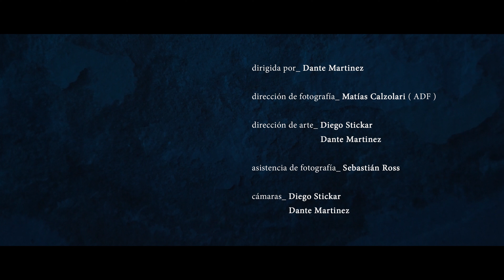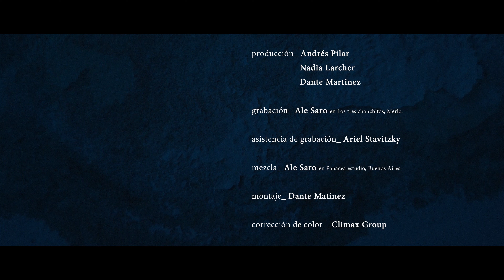Vengo - Nadia Larcher & Andrés Pilar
Sobre poemas de Horacio Pilar

Nadia Larcher _ voz
Andrés Pilar _ piano y composición
Horario Pilar _ poemas
Nadia Larcher & Andrés Pilar _ arreglos

dirigida por _ Dante Martínez
dirección de fotografía _ Matías Calzolari ( ADF )
dirección de arte _ Diego Stickar, Dante Martinez
asistencia de fotografía _ Sebastian Ross
cámaras_ Diego Stickar, Dante Martinez
producción _ Dante Martinez, Andrés Pilar, Nadia Larcher
grabación _ Ale Saro en Los tres chanchitos, Merlo.
asistencia de grabación _ Ariel Stavitzky
mezcla _ Ale Saro en Panacea estudios, Buenos Aires.
montaje _ Dante Martinez
corrección de color _ Climax Group